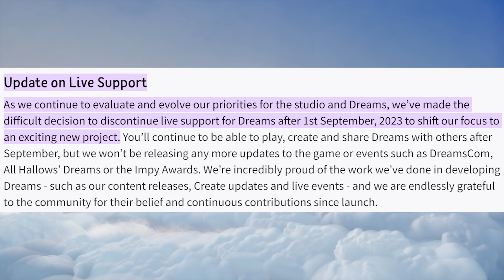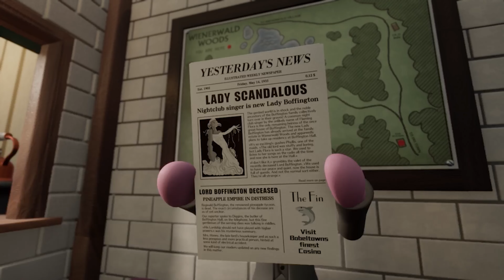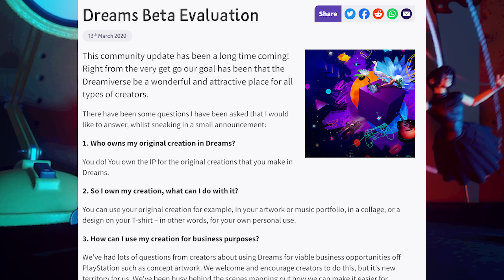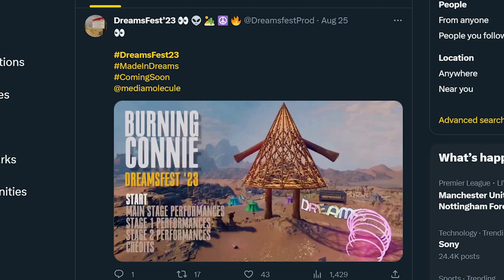Dreams PS4 News, Best Creations/Games & Updates | Dreams PS5 Gameplay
Media Molecules Dreams has been on a rollercoaster lately - it seemed like the end was fast approaching when it was announced Dreams was coming to 50 million new PS4 & PS5 players in the form of PlayStation Plus!

Catch up on all the top games and creations from Dreams, community events, and what last minute secrets Media Molecule might have for us

 BIG THANK YOU TO OUR PATRONS:
- Jammer_Sonar
- Topaz Macky
- SinocTheHodgeHeg
- JacDreams
- Rory Struthers
- Laura Lane
- Hell Dolphin
- Oliver Trussell